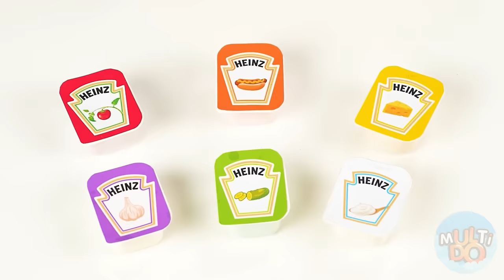Geometric Shape Food Challenge | Crazy Challenge by Multi DO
Geometry is very difficult! What if every figure was edible? Check out the new challenge!